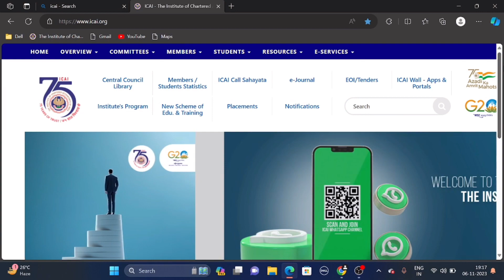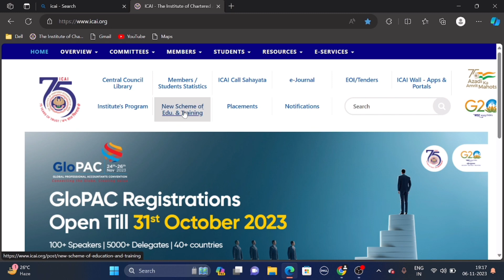Breaking News | ICAI Released CA Final New course CASE Study| OFFICIAL notification by ICAI